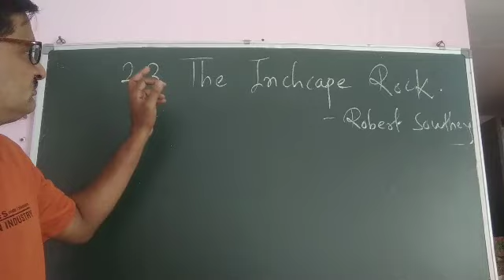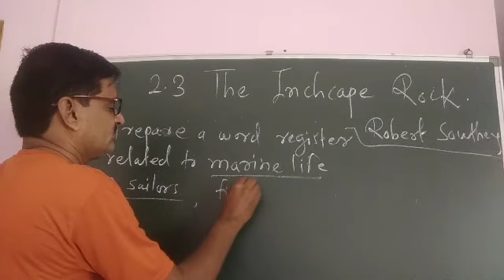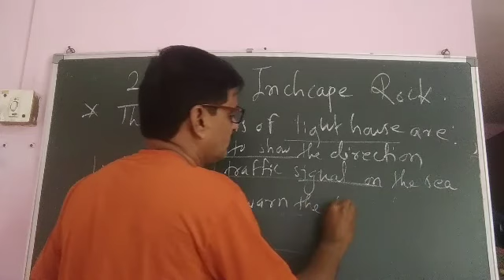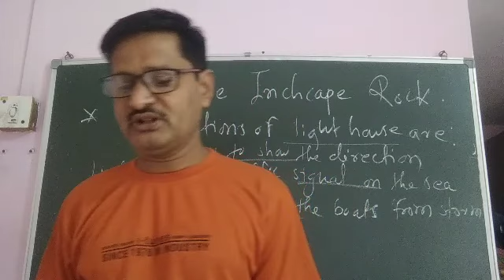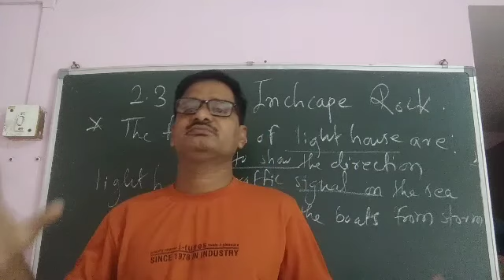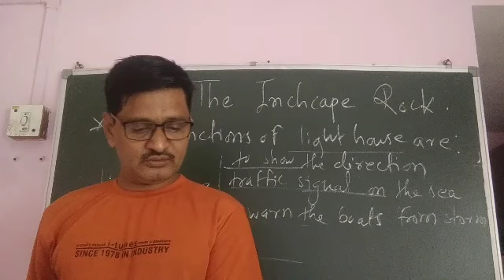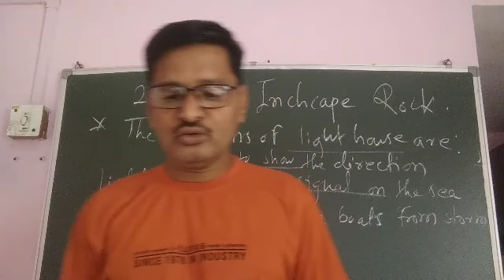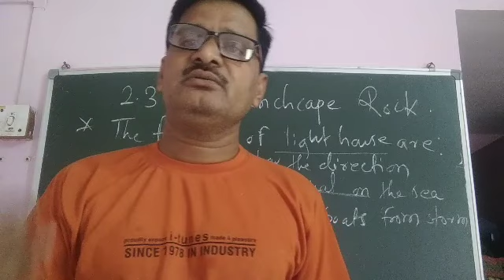The Inchcape Rock